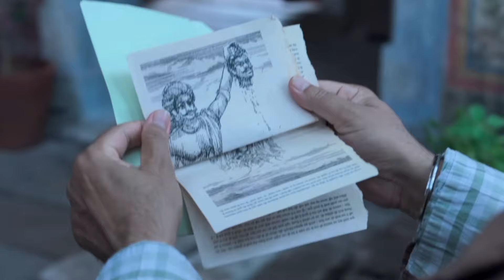Stree 2 Trailer Breakdown 🤯|DETAILS you Missed in MARATHI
Bollywood movies review in marathi
Tollywood movies review in marathi
first movies review channel in marathi
new movies reviews in marathi
Trailer reviews in marathi
Teaser reviews in marathi
& Webseries reviews in marathi

🙏🏻नमस्कार मित्रांनो स्वागत आहे तुमचं आपल्या
मराठी movies-review channel "Filmy
Maharashtra' वर🤩|

माझं नाव आहे abhi ✨आणि मी घेऊन
आलोय एक नवीन चॅनल ज्यावर तुम्हाला नवीन
movies, webseries, trailers आणि
teasers che review मिळणार आहेत
आपल्या मातृभाषेत🤩😉
नका
                        || धन्यवाद ||

24 Amazing HIDDEN DETAILS you MISSED in SHIVRAYANCHA CHHAVA | Decoding SHIVRAYANCHA CHHAVA

Shivrayancha Chavva trailer hidden details
chhava trailer hidden details in marathi
chhava trailer breakdown
Breakdown SHIVRAYANCHA CHHAVA Trailer
shabhuraje new movie trailer review reaction
sambhaji maharaj new movie trailer hidden details
shivrayancha chhava trailer

digpal lanjekar यांचा नवीन चित्रपट
chhtrapati shivaji Maharaj new movie छावा छ्त्रपती संभाजी महाराज new movie छावा digpal lanjekar Ajay purkar mrunal Kulkarni Chinmay मांडलेकर न्यू movie छावा poster review in marathi sambhaji maharaj upcoming new movie new movies on chhtrapati shivaji maharaj जिजामाता new upcoming movies
मराठा शौर्य गाथा नवीन चित्रपट मराठा मावळे नवीन चित्रपट स्वराज्य संकल्पक शहाजी राजे भोसले तान्हाजी मालुसरे येसाजी कंक कोंडाजी बाबा फर्जंद फत्तेशिकास्त शेरशिवराज सरसेनापती प्रतापराव गुजर सरसेनापती हंबीरराव मोहिते
महाराणी येसूबाई छ्त्रपती शाहू महाराज मुघल आणि मराठे
बाजीप्रभू देशपांडे फुलाजी प्रभू देशपांडे बाजी पासलकर बाजीराव पेशवा मुरारबाजी देशपांडे बहिर्जी नाईक संभाजी महाराज आणि कवी कलश यांची मैत्री आणि मित्रता
नरवीर शिवा काशिद मावळ्यांची युधनिती आणि गनिमी कावा छ्त्रपती संभाजी महाराजांवर आधारित हा चित्रपट आजपर्यंत रिलिज का झाला नाही?
छ्त्रपती संभाजी महाराज आणि वाघा सोबत युद्धाचा प्रसंग
वाघाच्या जबड्यात घालून हात मोजूनी दात ही जात मराठ्यांची
महाराणी तराराबाई ताराराणी स्वराज्याचा विस्तार केला होता
छ्त्रपती राजाराम महाराज इतिहास
मराठ्यांचा पराक्रमी इतिहास
rashmika manddana in chhava movie
maddock film chhava movie announced
maddock film
Vicky kaushal and rashmika manddana new movie
based on chhtrapati sambhaji Maharaj
rashmika manddana as महाराणी येसूबाई
Vicky kaushal as छ्त्रपती संभाजी महाराज
laxman utekar directed movie छावा
संतोष जुवेकर movie छावा
 संभाजी महाराजांवर बनलेला हा चित्रपट अजून रिलीज का झाला नाही ?
छ्त्रपती संभाजी महाराजांवर आधारित चित्रपट 'संभाजी 1689' 2014 सलि चित्रपट गृहात प्रदर्शित होणार होता ..
तो चित्रपट 2024 येत आहे तरी पण प्रदर्शित झालेला नाहीये.
अशी काय करणे आहेत की हा चित्रपट अजून प्रदर्शित झालेला नाहीये...?
आता नेमका चित्रपट प्रदर्शित होणार की नाही या प्रश्नांचे उत्तर जाणून घेण्यासाठी व्हिडिओ शेवट पर्यंत बघा
digpal lanjekar new movie
chhtrapati Shivaji Maharaj
chhtrapati sambhaji Maharaj
chhtrapati Shivaji Maharaj new upcoming movie
chhtrapati sambhaji Maharaj new upcoming movie
digpal lanjekar new movie छावा
छावा marathi movie release date
digpal lanjekar छावा teaser trailer poster
छावा चित्रपटामध्ये संभाजी महाराजांच्या भूमिकेत कोणता कलाकार दिसणार आहे ...?
छावा movie poster
shambhuraje movie
Bollywood making fun of Hinduism
Bollywood making fun of sanatan dharm
anti Hindu Bollywood
real bajirao peshwa
bajirao peshwa real story
शिवरायांचा छावा new teaser
शिवरायांचा छावा teaser trailer
शिवरायांचा छावा नवीन टीझर ट्रेलर
छावा new teaser
छावा टीझर
shivrayancha chhava (शिवरायांचा छावा)|teaser 2|digpal lanjekar|Chinmay mandlekar
trupti toradmal as maharani yesubai
bhushan patil as chhtrapati sambhaji maharaj
rahul dev in chhava
rahul dev as kakar Khan